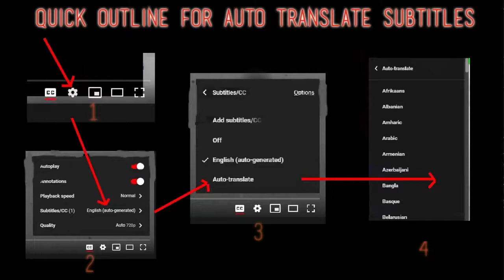Ina Ray Hutton Reaction - 1940's big band short - Requested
I React to Ina Ray Hutton 1940's big band short

Javier, Rich, Jordan, James, Dorian, Eric H, Tim, Barahir